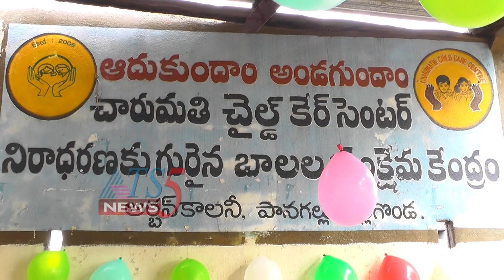Charumathi Child Care 18-07-2018.